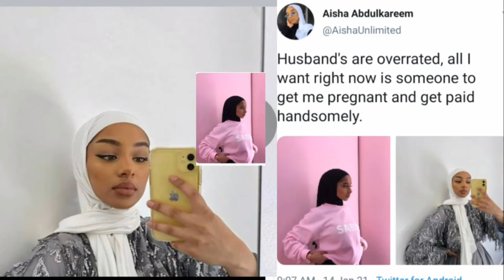kalli yadda Matan Hausawa kebiyawa Kansu bukata tahanyar Zira Kokomba Acikin Gindin su